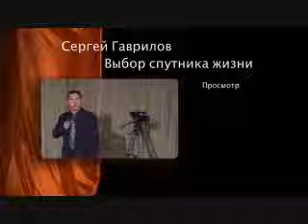marriage 1 of 6